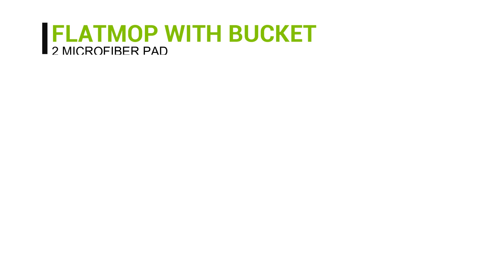SCRUBZ - Flat Mop with Bucket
- Walkable Flatmop with 360 degrees rotates makes cleaning easier.
- The newest powerful washing system design can save up to 98% energy.
- Water outfall design & soap bottle design makes cleaning more convenient.